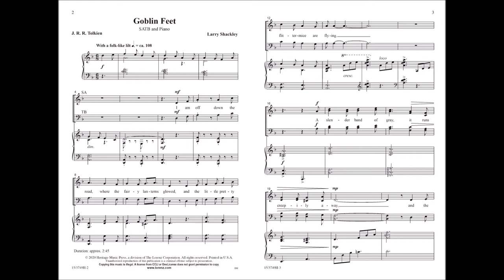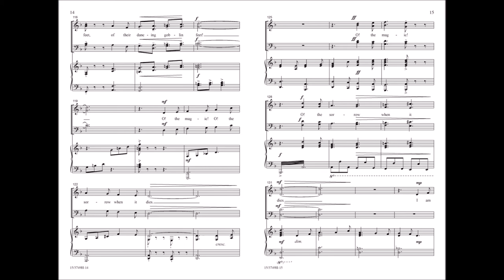Goblin Feet (SATB) - Larry Shackley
15/3749H The wit and fanciful imagination of J.R.R. Tolkien's poetic side come alive in this playful setting of one of his early works. The vocal parts are accessible, with ample opportunities for dynamic and stylistic nuance. "O! the lights! O! the gleams! O the little twinkly sounds! O! the rustle of their noiseless little robes! O! the echo of their feet, of their happy little feet!"